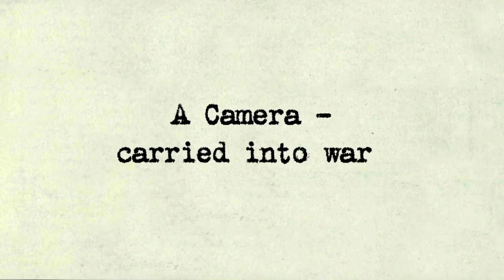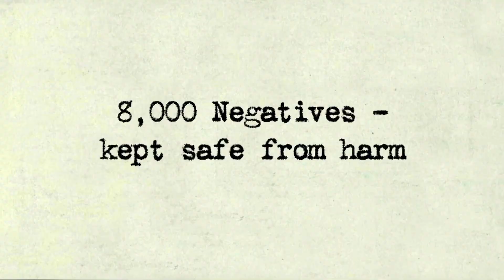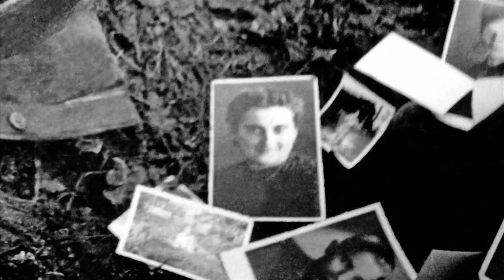Underfire Trailer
'WWII as seen by the men who were actually there. During WWII American soldier Tony Vaccaro smuggled his camera into action along with his rifle. Underfire reveals these rarely seen images as he fought with the allies across France and into Germany. In doing so he was able to create one of the most comprehensive and intimate records of one of the darkest periods of world history.